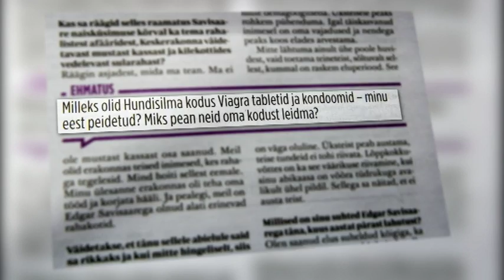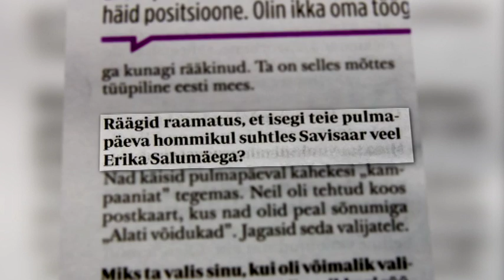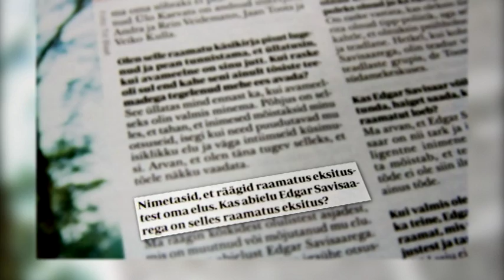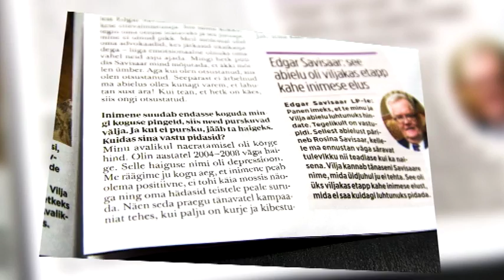Vilja Savisaar kibestumisest, avameelsusest ja rasketest aegadest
Radaris 10. veebruaril 2015